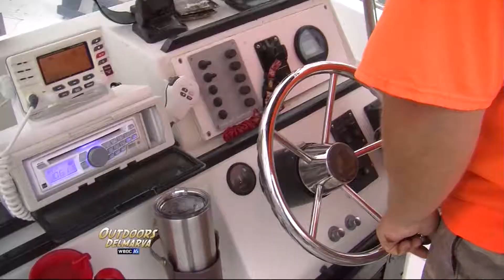Differing Days of Fishing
Fishing can be totally different from one day to the next, one day you catch your limit in no time.  The next, it can be the complete opposite.